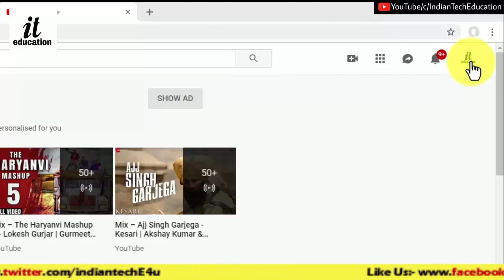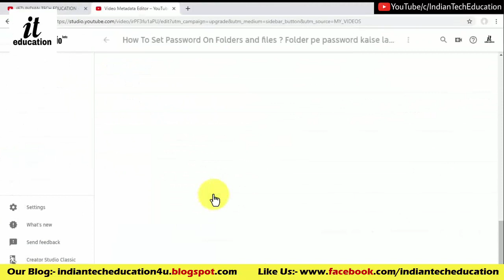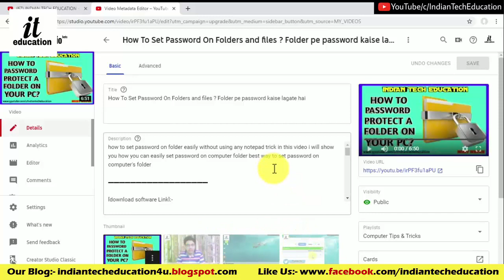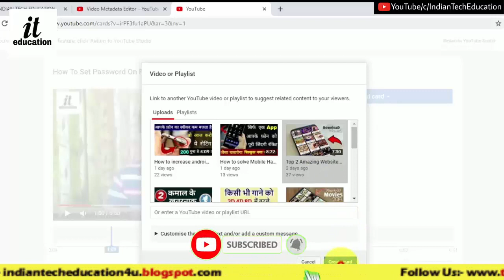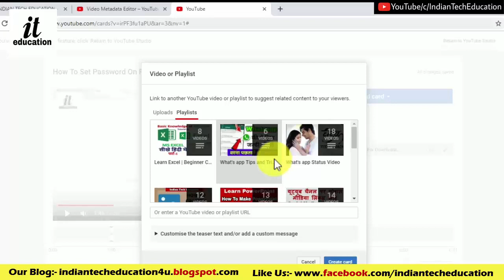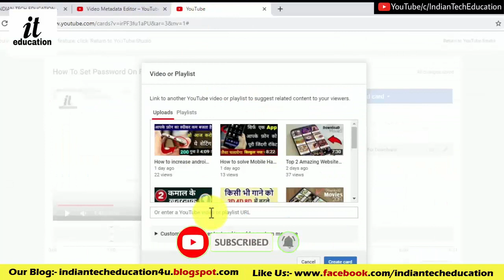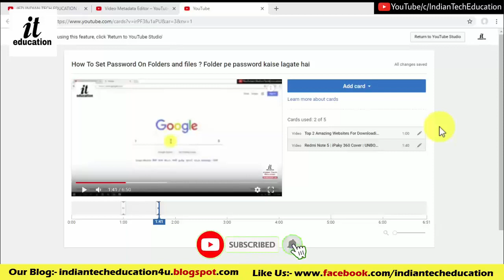How To ADD EDIT INFO Cards with NEW YouTube Studio 2019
Video Description 👇

How To ADD EDIT INFO Cards with NEW YouTube Studio 2019 // Mobile info cards that pop up in the pop right hand corner of your smartphones or desktops videos are a great way to push traffic to where you need then. You can add polls, share playlists and keep your audience engaged. You can add info cards in the NEW YouTube Studio and boost youtube views from mobile info card users and all subscribers.